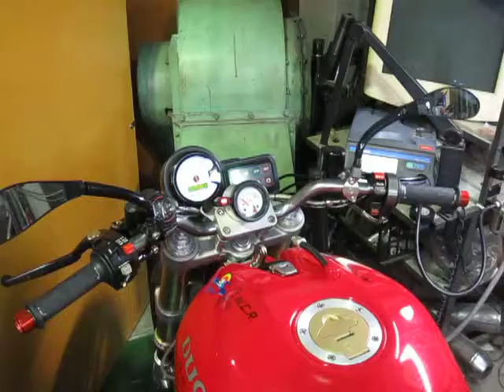kami DUCATI M900 engine top overhaul ~Chassis dynamometer tune エンジン点検。